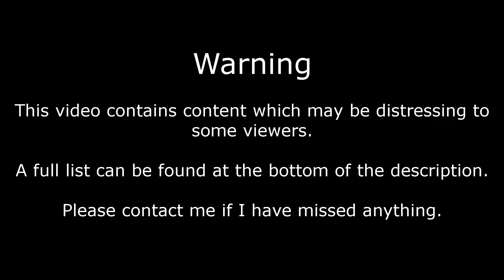Molly Plays: Yo! Noid II - Part 7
FUCKFUCKFUCKFUCKFUCKFUCKFUCKFUCK

Fat Fox
My Sympathies

Pimped Out Getaway
Simon Viklund

This game has not been reviewed by the Australian Board of Classification.

Presenter Warnings:
Coarse Language
Suggestive Dialogue
Yelling, Potentially Screeching
NOID RAGE

Game Warnings:
High-Pitched Death Screams
Cognitive Dissonance